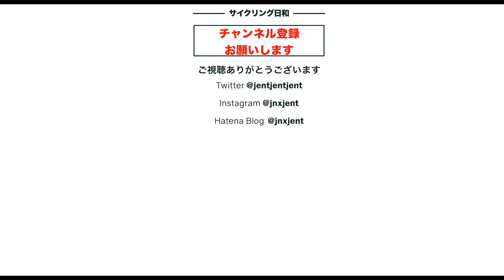【ロードバイク】ハードライド〜強風、低温、通行止めにもマケず〜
この日はとても風が強く、風速10m以上ありました。一応出発しましたが、何度も引き返そうとしました。でもSL8は空力がいいので意外と進むこともあり、ライドをスタートさせました。今回もKomootの初めてのコースで、いきなり激坂の洗礼を浴びました。ただ、峠を登ると意外と綺麗な風景に出会うことができました。下りはパンクにきをつけながら走り、日もかなりおちたころ、お約束の「通行止め」登場。迂回路の坂を登らされ、日もおちてくると低温、そして地味にふたつの峠と重なってきました。このように風、低音、激坂、通行止めとありましたが、終わってみれば刺激的でハードなライドを楽しめました。